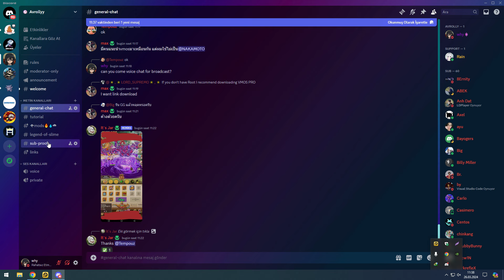MAPPLE RUSH - 0 SKILL COOLDOWN - LEGEND OF MUSHROOM - GAMEGUARDIAN - SCRIPT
AVROLLYY:
maple rush,
maple rush gameplay,
maple rushed,
maple rush code,
maple rushed 6,
maple rushed 5,
maple rushed 4,
maple rushed 2,
maple rushed 3,
maple rush ph,
maple rushed 1,
maple rush earn money,
maple rush best class,
maple rush earning app,
maple rush my,
maple rush download,
maple rush guide,
maple rush mod apk,
maple rush apk,
maple rush android,
maple rush tips and tricks,
all code in maple rush,
best class maple rush,
cara bermain maple rush,
maple rush code redeem,
maple rush cheat,
maple rushed collab,
maple rush gift code,
game maple rush code,
cheat maple rush,
cara main maple rush,
code game maple rush,
cách nạp maple rush,
redeem code maple rush,
gift code maple rush,
legend of mushroom,
legend of mushroom gameplay,
legend of mushroom best class,
legend of mushroom codes,
legend of mushroom glitch,
legend of mushroom guide,
legend of mushroom build,
legend of mushroom tier list,
legend of mushroom review,
legend of mushroom archer build,
legend of mushroom event,
legend of mushroom ad,
legend of mushroom apk,
legend of mushroom android,
legend of mushroom arena,
legend of mushroom add,
legend of mushroom apk mod,
infected mushroom album legend of the black shawarma,
legend of the mushroom,
legend of mushroom tips and tricks,
infected mushroom legend of the black shawarma full album,
legend of mushroom mod apk,
legend of zelda a link to the past mushroom,
infected mushroom the legend of the black shawarma lyrics,
legend of zelda tears of the kingdom mushroom cave,
how to level up fast in legend of mushroom,
legend of zelda tears of the kingdom mushroom tower,
3 kinds mushroom recipe,
legend of mushroom 3000,
3 kinds of mushroom recipe,
mushroom-4 green stars,
5 mushrooms,
mushroom 13 number 6,